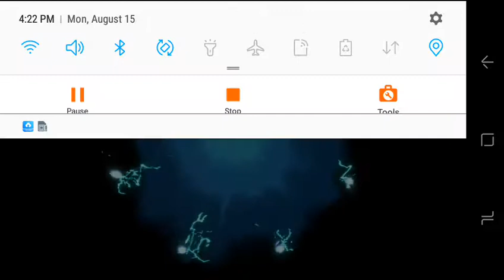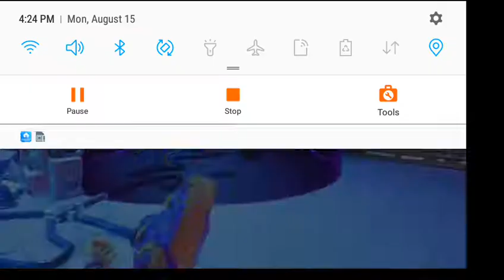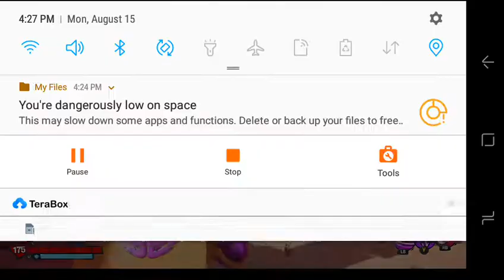bfn lag update